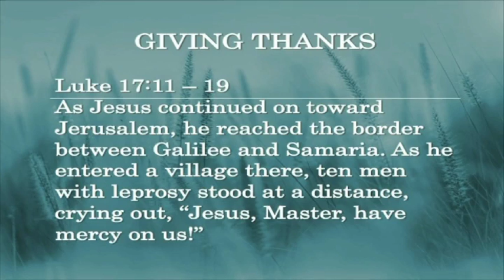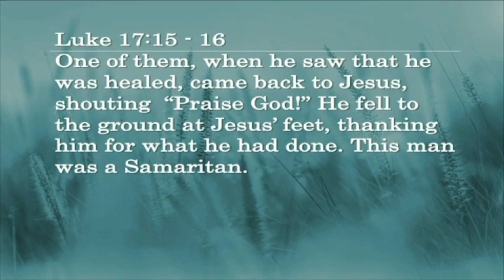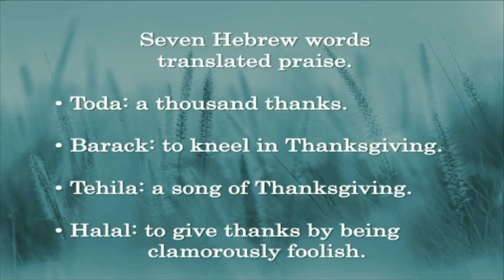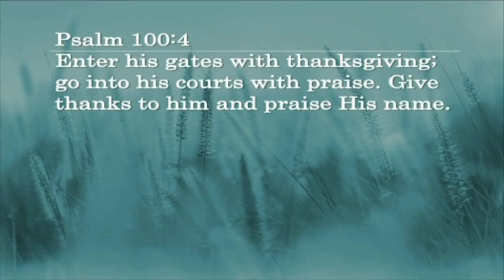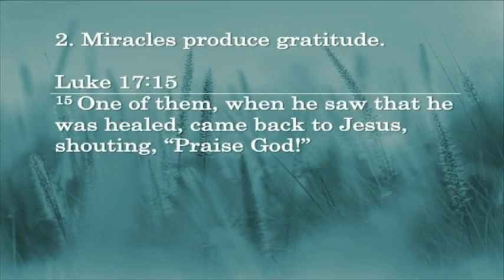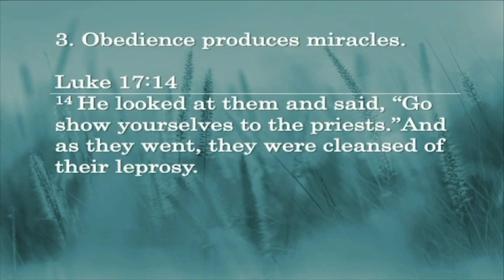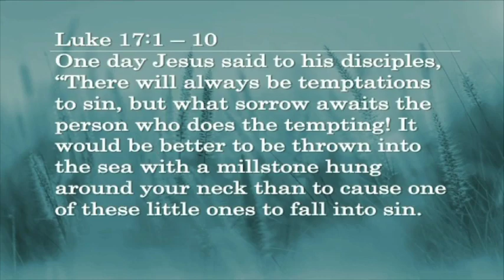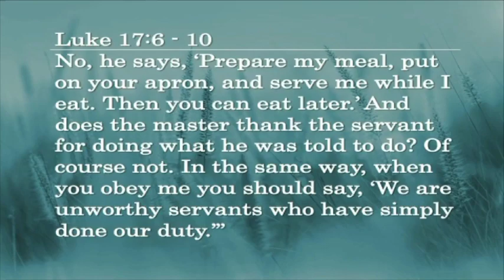11.25.18. Giving Thanks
Pastor Victor's Thanksgiving Message preached at LWA.